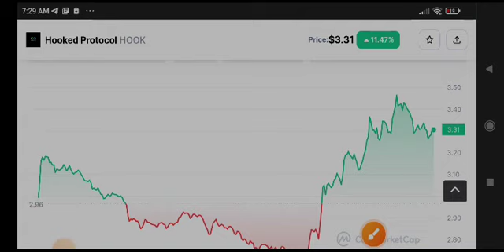Hooked Protocol Price Prediction! HOOK Coin News Today